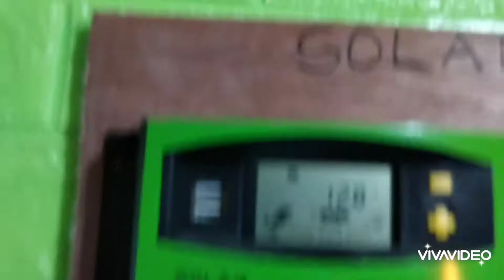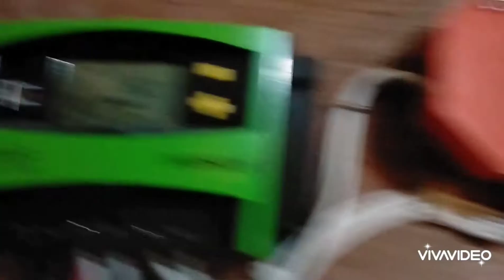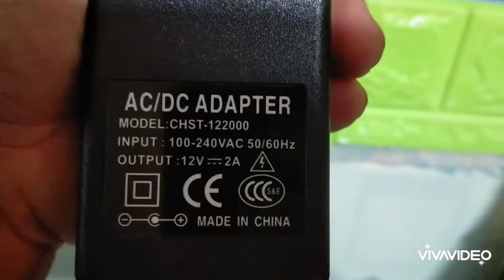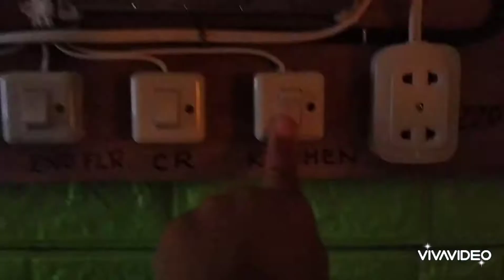HOW TO MAKE SOLAR SYSTEM CONTROL PANEL (IMPROVISED) ACTUAL DIY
IN THIS VIDEO IS SHOWING HOW TO MAKE YOUR OWN CONTROL AREA OR YOUR SOLAR SYSTEM..YOU CAN DO YOUR OWN DESIGN.